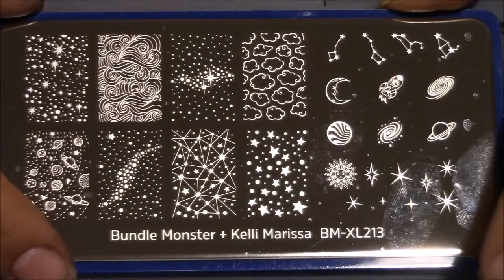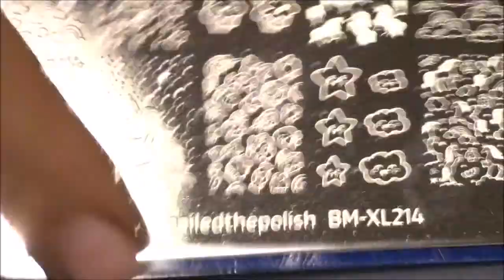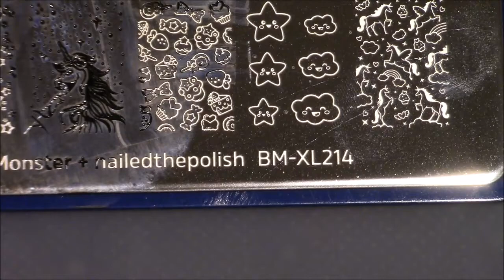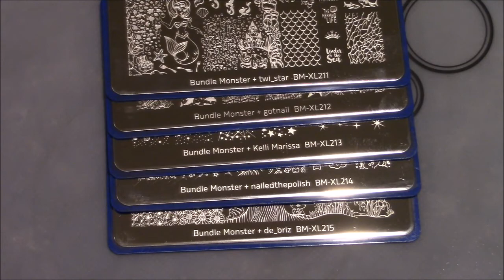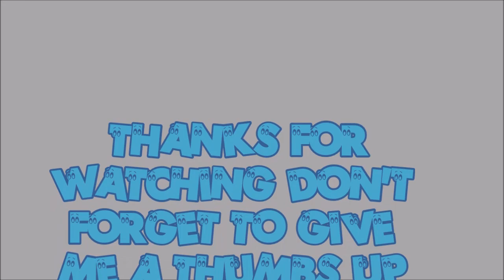BUNDLE MONSTER BLOGGER COLLAB SET 3 | NAIL ART 4 U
BUNDLE MONSTER COLLABORATION SET 3